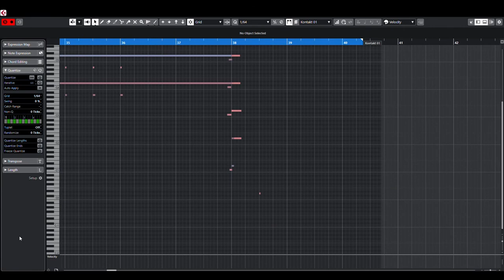Winter Afternoon by Andrea Giordani | Demo for FROZEN GLOCK, pianobook free instrument by Dan Keen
Winter Afternoon is a pianobook demo, this time for a new outstanding free sample pack FROZEN GLOCK by Dan Keen.

to download this free sample pack.